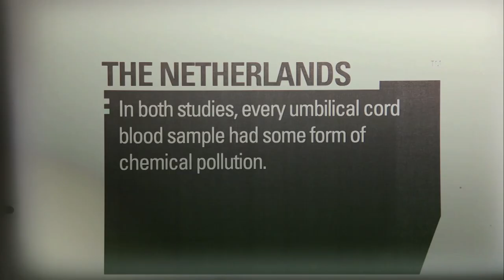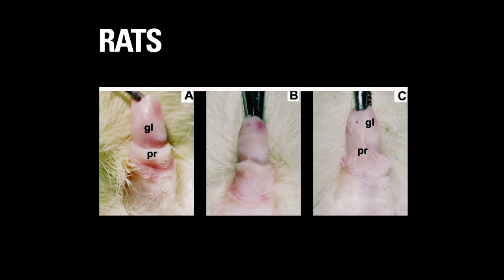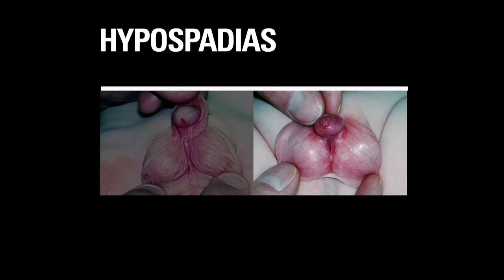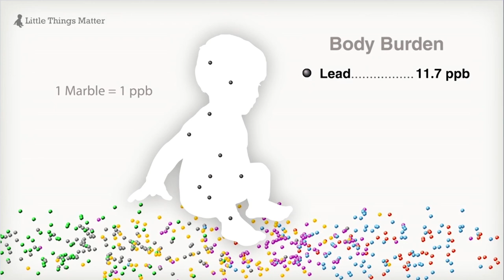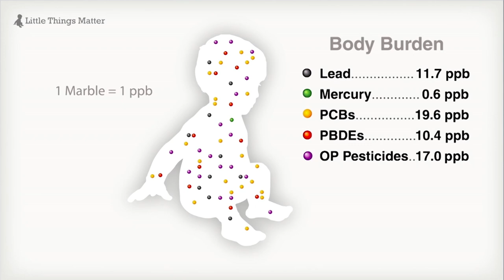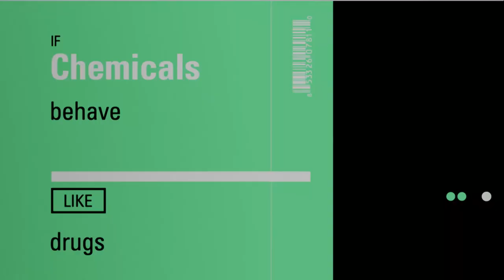The most polluted generation | Penelope Jagessar Chaffer | TEDxBrussels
This talk was given at a local TEDx event, produced independently of the TED Conferences. The Most Polluted Generation

Penelope Jagessar Chaffer is a multi award winning filmmaker and artist, writer, feminist, children’s environmental health advocate and global environmentalist.

The first black, female director to be nominated for a British Academy of Film and Television Arts (BAFTA) award, she is the creator of Toxic Baby, the documentary that looks at how toxic chemicals in our environment affect the health and development of babies and children, which is being developed as the first ever interactive documentary app for the iPad.

Starting her career at the BBC, Penelope has been nominated for two British Academy Awards, a Royal Television Society Award and a British Documentary Award. A documentary auteur, her films display a singularly unique perspective on the world we live in with The Observer (UK) newspaper calling her work “a joy to watch.”

She has worked at the forefront of digital, interactive content, directing several well received pieces for BBC Interactive including Shakespeare’s Stories, an innovative drama/ documentary hybrid of Shakespeare’s plays which was nominated for a British Academy Award.

Penelope has been named one of the top 100 Green Online Influencers and has been awarded the “Mom On A Mission” award by Healthy Child, Healthy World, the non profit named by Vanity Fair magazine as one of Mrs. Michelle Obama’s two favorite charity organizations.

Penelope’s TED talk with Professor Tyrone Hayes on the effects of toxic chemicals on babies and children has been viewed over 300,000 times. A mother of two, she lives in Brooklyn, New York.